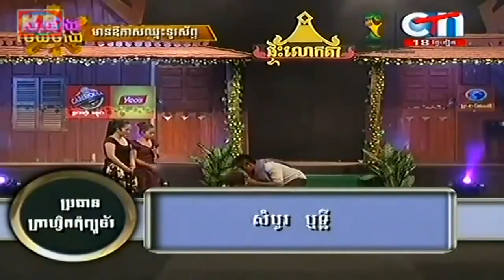Khmer Comedy ► អាកម្ជិល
អាកម្ជិល,
Khmer Comedy

Search Us: @Thoinfo, Thoinfo, Thoinfo